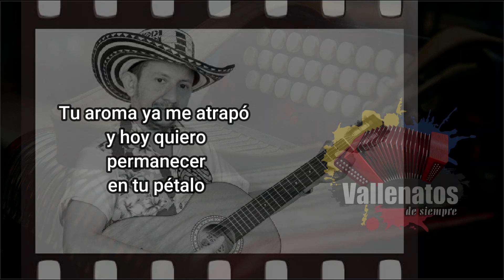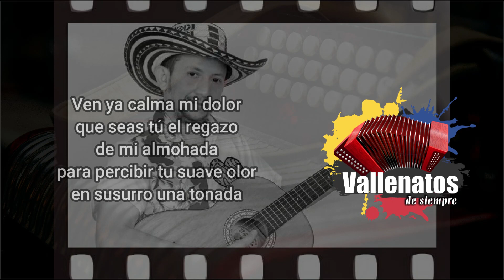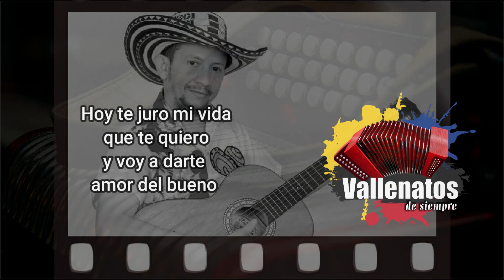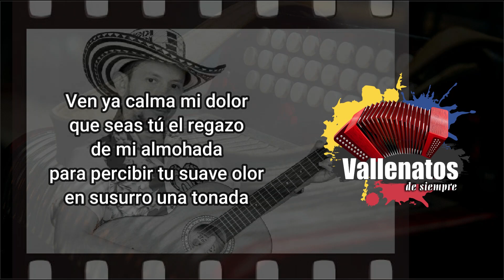Efluvio De Una Flor - Tomás Martínez - Con letra (Video Lyric)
Efluvio de una flor... Efluvio, emisión de partículas sutilísimas. Emanación o irradiación en lo inmaterial... Linda palabra para conformar el título de esta preciosa canción que nos trae nuestra gran PromesaVallenata, el Poeta Tomás Martínez.

Escucharla es llenar nuestra cabeza de imágenes y nuestro corazón de emociones que se enmarcan en la descripción de un amor, como esos amores por los que estamos dispuestos a dar hasta la vida misma.

Esperamos que la disfrutes y que apoyes a nuestras promesas vallenatas, recuerda que ellos son la viva promesa de nuestro folclor nacional.

Intérprete : Carlos Mario de la Cruz
Acordeón: José Martín de la Cruz
Compositor: Tomás Martínez Montenegro

Tu rocío es un deleite para mí
de mis deseos eres tú la bella flor
de tu néctar soy tu esclavo colibrí
y tu efluvio es la guía de este cantor

Tu aroma ya me atrapó y hoy quiero
permanecer en tu pétalo

Y mi vuelo ya en ti se posó
y tu polen es mi anhelo
es mi anhelo
es mi anhelo

Y hoy
ningún verano te marchitará
tendrás primaveras llenas de caricias
y que por siempre te regarán
mis cabañuelas a ti reina linda

mis cabañuelas
con su agua bendita

Ven ya calma mi dolor
que seas tú el regazo
de mi almohada
para percibir tu suave olor
en susurro una tonada

Y así ningún verano te marchitará

Morenita de ojos miel
me haces feliz
tan solo una sonrisa
me da tu amor

Yo te seré fiel
muy fiel hasta morir
y es factible
toma ya la decisión

Hoy te juro mi vida
que te quiero
y voy a darte
amor del bueno

Como aquel
que se da en mi pueblo
amor del puro
como el manto azul del cielo